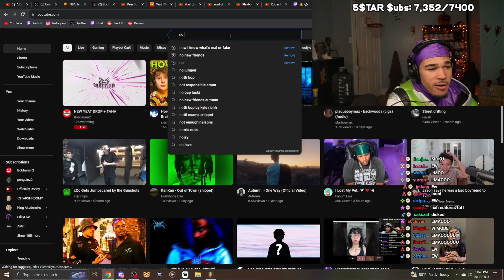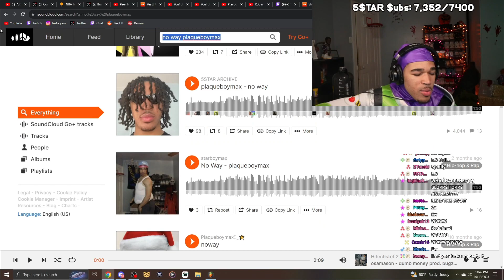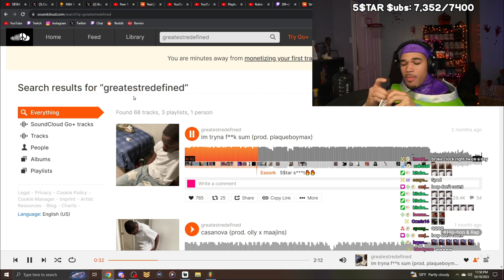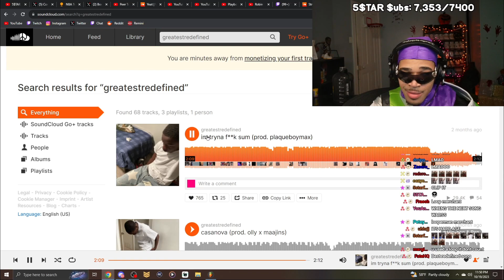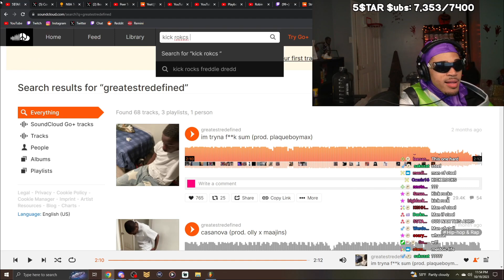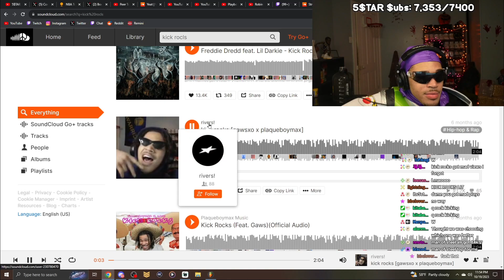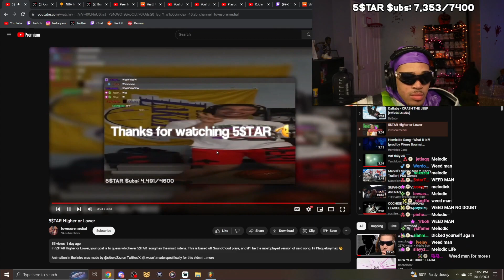Higher or lower -5$tar Edition